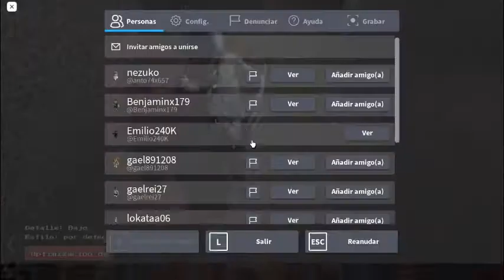Scp 096 Roblox (scp)